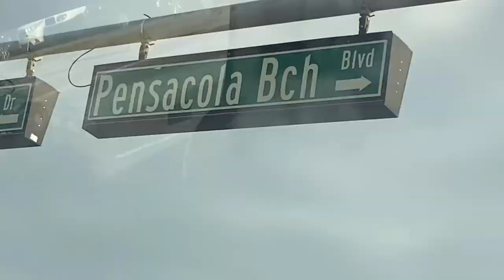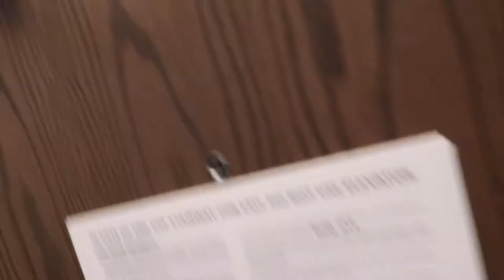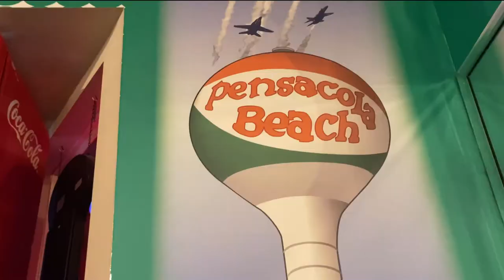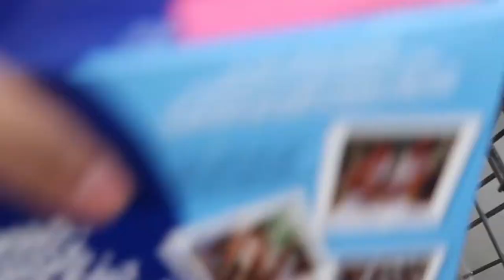Trip to Pensacola! *part 1* | Spring break 2022 VLOG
Hey guys, I hope you enjoyed today's video! Thank you guys for watching and supporting!!